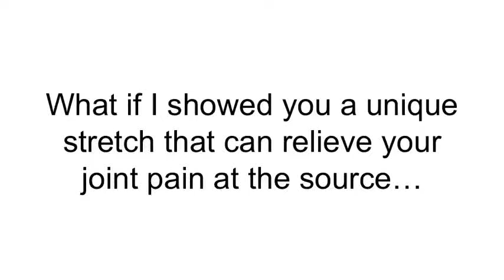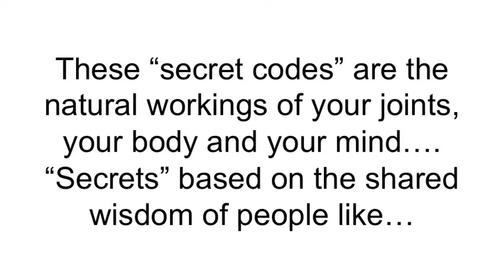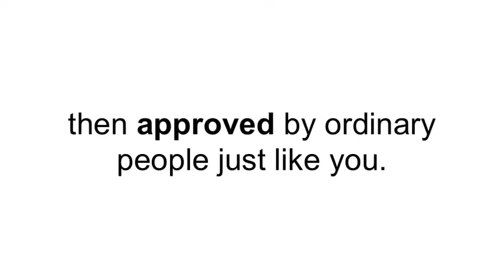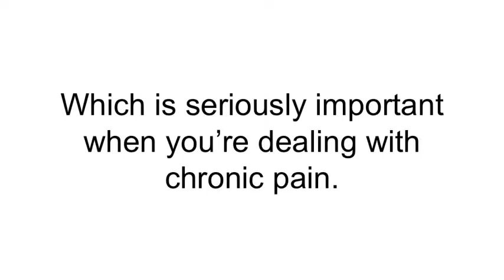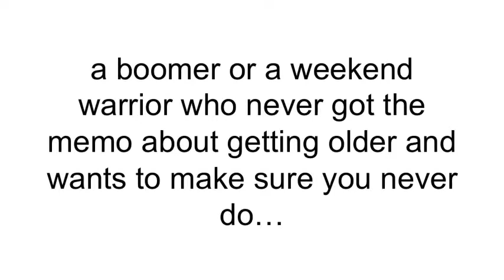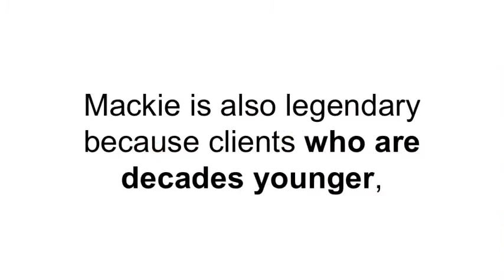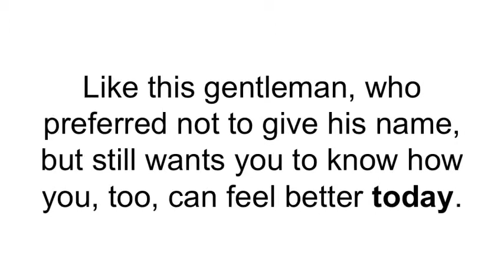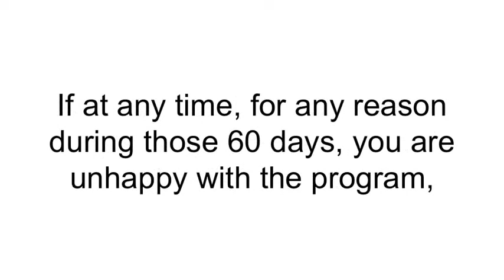Pure Sweat Basketball - Top Strength Exercises For Basketball Players - Pure Sweat Basketball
Stretch that pain away in SAFE, EFFECTIVE, and EASY WAY. . . . . also for Vertical Jump Training

(If you don’t see the access button just reload the page and it will appear eventually do this also with the links below)

Tried everything to HEAL NATURALLY? Well maybe not everything yet. Click this links below to find the program that suits you perfectly:

XXXXXXXXXXXXXXXXXXXXXXXXXXX

I want to give special thanks to Pure Sweat Basketball  for releasing Top 18 Strength Exercises For Basketball Players.

Speed & Explosiveness Drills for Basketball - Mini Hurdle
At Home Workout for Basketball
Vertical Jump Explosiveness Drills for Basketball
DeMatha Basketball Off-Season Strength Workout
The Real Chinese Martial Arts - Awesome Documentary (Discovery HD WORLD)
LeBron James - 1 hour workout (uncut)
NBA Players VS Regular People PART 1 - 2016 Compilation
Wesley So vs Garry Kasparov || Amazing Sacrifice Knight+Rook Attack King! || Ultimate Blitz 2016 R10
Better Basketball Dynamic Defense Trailer
How to Develop a Deadly Pull-Up Jumper | PGC Basketball
Anne Curtis nadulas sa stage ng Showtime
Basketball Training: SkillsFactory OutWork Clinic
Kalia Peppou - Yoga Chalenge [Exclusive]
How to Be an Unstoppable Scorer - Off the Dribble
How Bad Do You Want It? (Basketball) HD
Basketball Training: Morning SKILLS Guard Workout
5 Different Basketball Moves - Sedale Threatt Jr in UNGUARDABLE
Vertical Jump Exercises
training for speed
#1 Dwyane Wade Workout
NBA Highlights
Better Basketball
PGC Basketball
SLskillsfactory
Mohamed Al-Nabhan
Kyle Julius
AUBD Basketball
NoLimitAthlete
bburwell12
TERFathleticfacility

Take a look at Pure Sweat Basketball  stats and you'll understand why I am a fan.

Video Title: Top 18 Strength Exercises For Basketball Players
Username: Pure Sweat Basketball
Views: 638,236 views